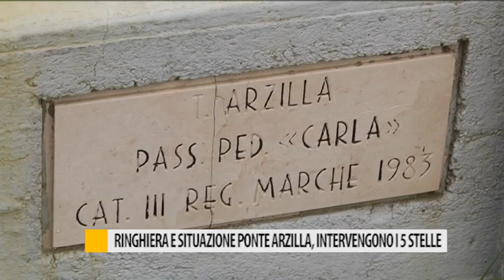Ringhiera e situazione del ponticello dell'Arzilla, intervengono i 5 stelle